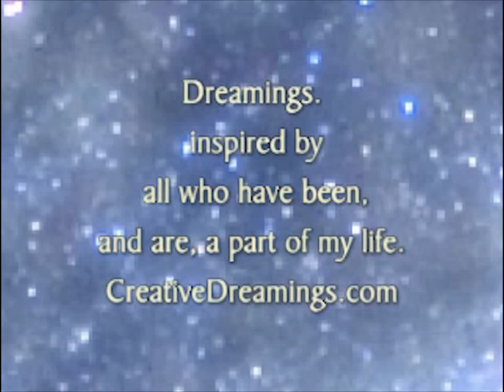Creativedreamings Portfolio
This video is an overview of the work of artist Robert Buckner